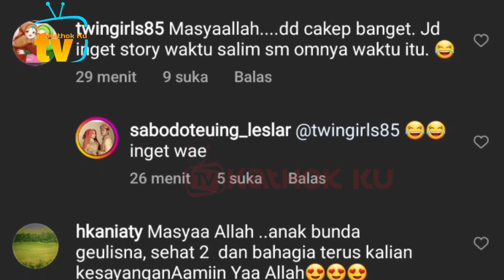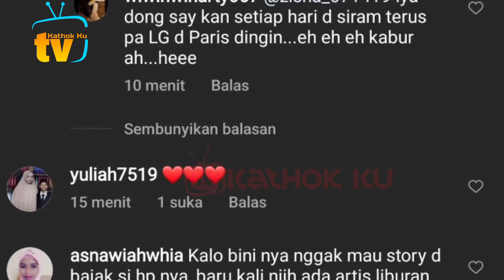Rizky Billar Ajak Lesti Naik KAPAL Pesiar Super MEWAH❓️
Jangan Lupa: _
Thankz!!..